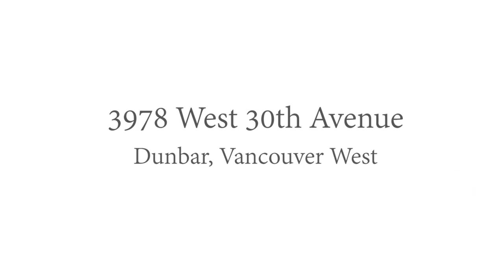3978 West 30th Avenue - Vancouver West // SOLD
SOLD

Substantially improved in 1973, this expansive West Coast/Asian fusion home boasts 5 bedrooms, 4 baths & is situated on a quiet, tree-lined street in Dunbar, a short walk to St George’s school. The massive living room boasts gas fireplace, dramatic ceilings & floor to ceiling windows that overlook the extremely private pool & patios, complete w/outdoor wood f/p. Adjoining kitchen/casual dining area enhances the experience. Vaulted ceilings, rich wood & Asian architectural detailing are a feast for the eyes. Generous master bedroom has vaulted ceilings, 5 piece ensuite & spacious terrace for quiet contemplation. Attached two car garage & lots of storage. Schools: Southlands Elem, Lord Byng Sec, St. George’s, Crofton House, & UBC.